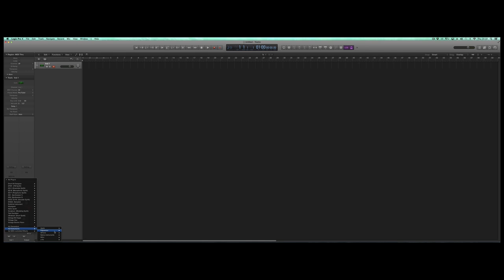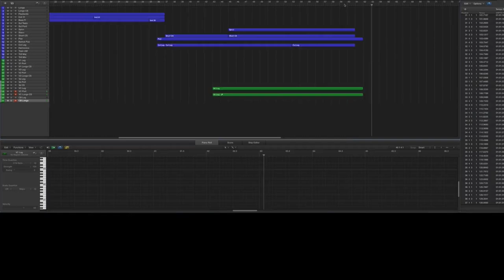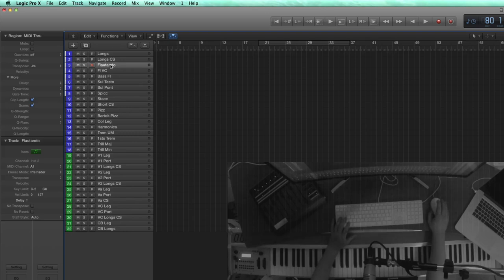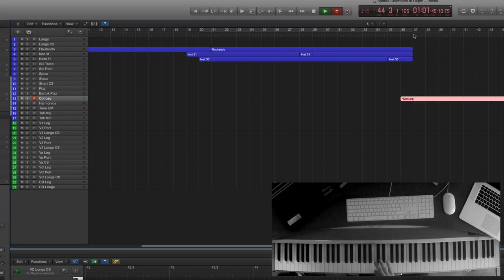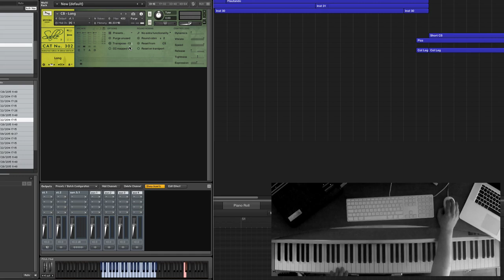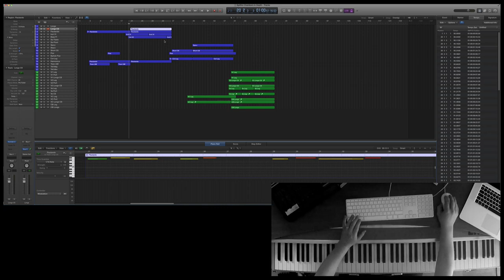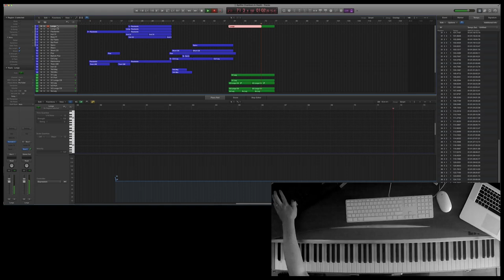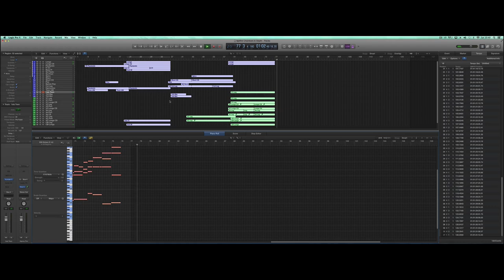How To Program Realistic Sounding Strings: PART 1 - Chamber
... even if you don't read music or haven't studied music theory!

Christian begins the almost impossible task of condensing his self taught skills into a bite sized YouTube chunk so that you can avoid the pit falls, rabbit holes and cul de sacs of his technology vs theory adventure.

To access 100's of hours of composing tutorials, tips and tricks, check out